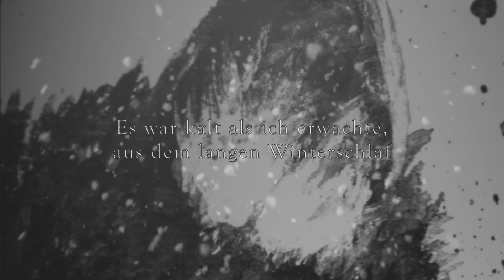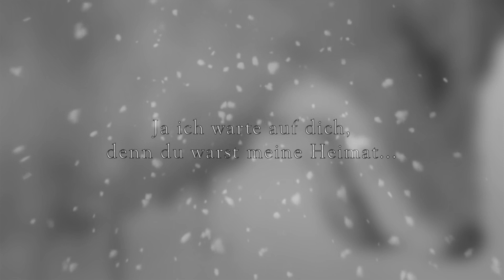TROLLFAUST - "Der Wolf und die Füchsin" (Official Lyrics Video)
TROLLFAUST - "Der Wolf und die Füchsin"
From LP: "Totenkult"

Composition / Text / Video: Arachon von der Trollfaust

Except for painting at Min. 01:25 / 02:47 / and 03:56, which is made by: